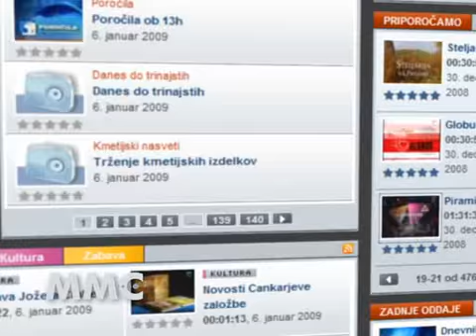Tednik, Konstantino Pribac iz Škodelina, 16.4.09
"V kateri državi pa zdej živite?"